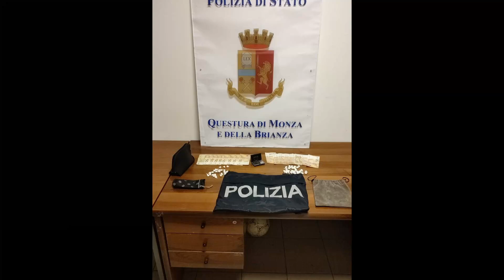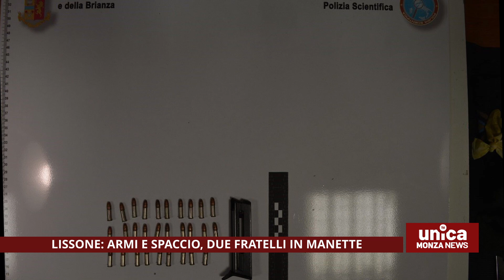Lissone, armi e spaccio. Due fratelli in manette